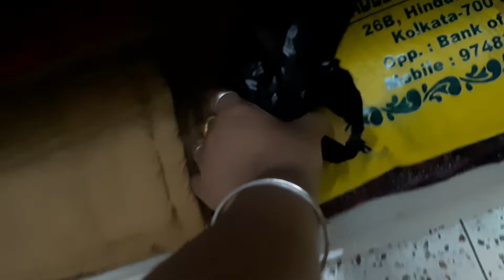Failed to find an organiser! 😣